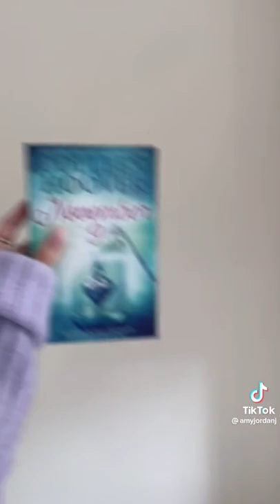Top 5 Colleen Hoover Books